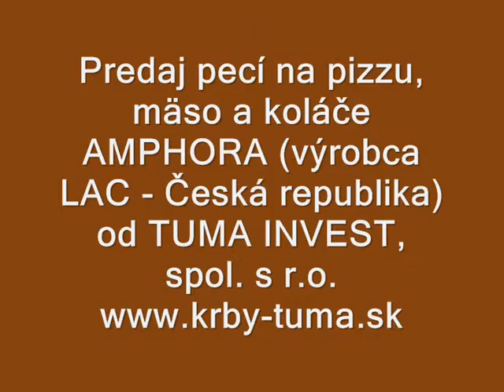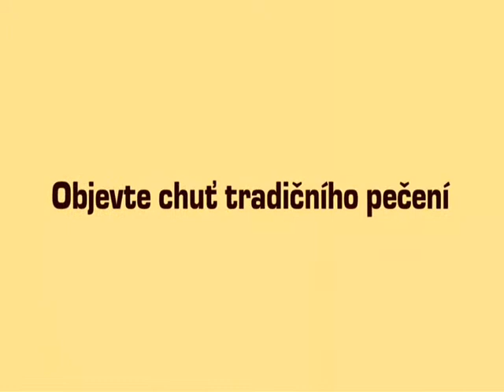Pece AMPHORA - glazované pece pre pečenie pizze, mäsa, koláčov.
Predaj a distribúcia pecí AMPHORA pre celú SR s dovozom na miesto určenia, veľkoobchodný a maloobchodný predaj, info na
Ak sa vám naše video páčilo, sledujte prosím i naďalej náš kanál: @VOMOkrbykominyTUMA